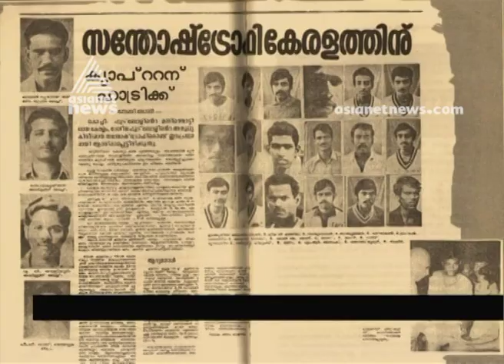കേരളം ആദ്യമായി സന്തോഷ് ട്രോഫി ഫുട്ബോൾജേതാക്കളായിട്ട് ഇന്ന് 46 വര്ഷം തികയുന്നു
Its been 46 years since Kerala first bagged Santosh Trophy | Simon Sundararaj Interview
 | കേരളം ആദ്യമായി സന്തോഷ് ട്രോഫി ഫുട്ബോൾ ജേതാക്കളായിട്ട് ഇന്ന് 46 വര്ഷം തികയുന്നു